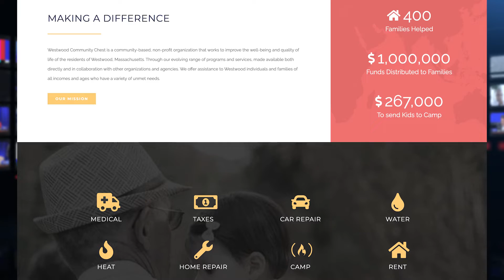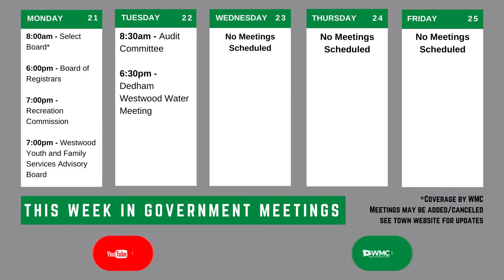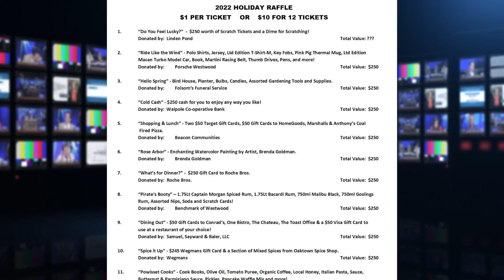Westwood News Now - 11/18/22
Tune in to this week's Westwood News Now, with stories from Westwood Community Chest, Dedham-Westwood Water District, Westwood Council On Aging, Norfolk County Registry of Deeds, and more!